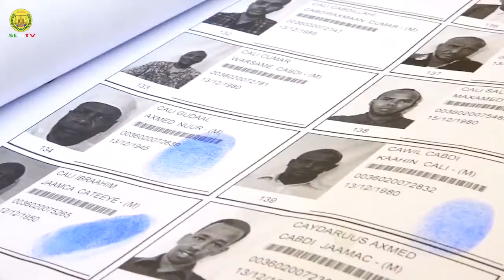Gudoomiyaha Baanka Somaliland oo Bulshada ugu Baaqay in ay Qaataan Kaadhka Codbixinta Doorashooyinka